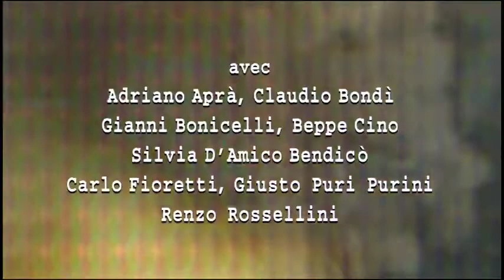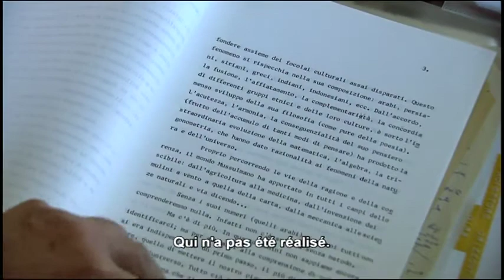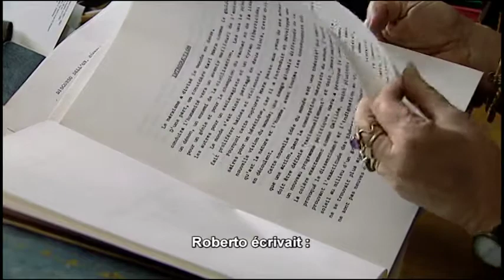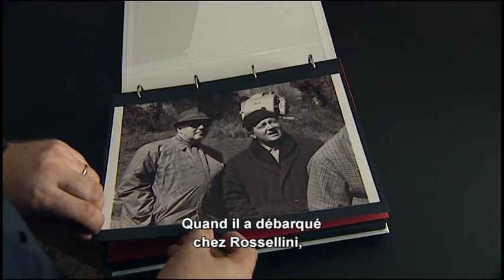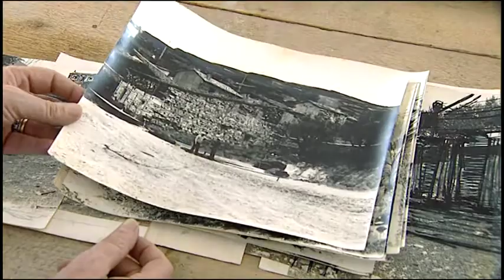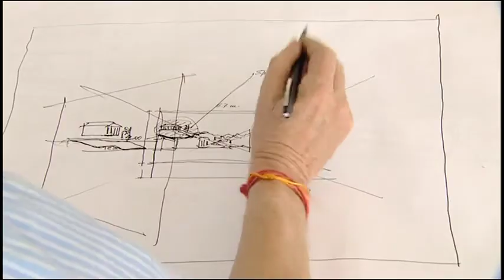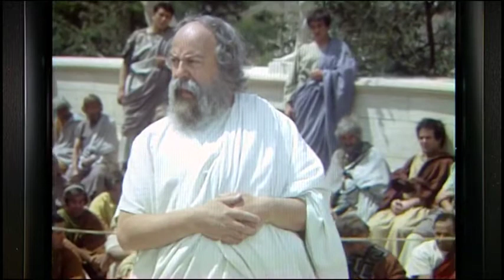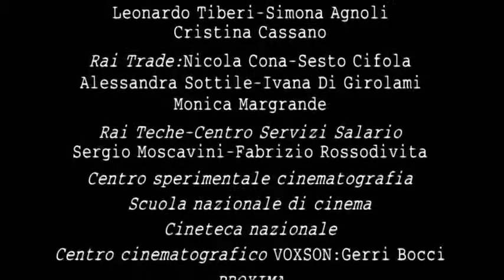La dernière utopie La télévision selon Rossellini 2006 Jean Louis Comolli